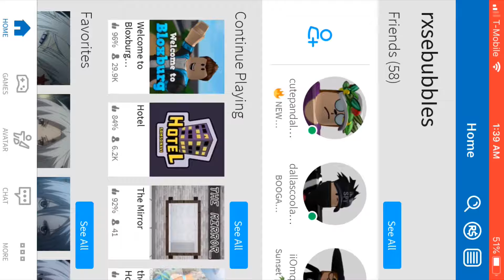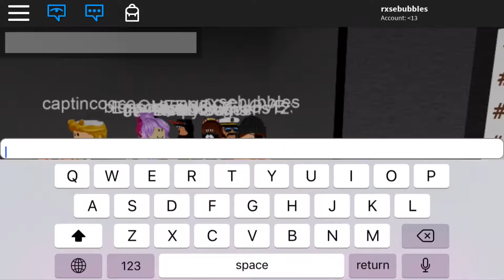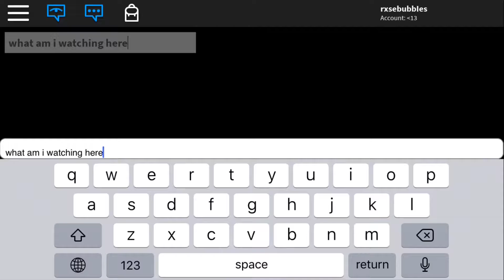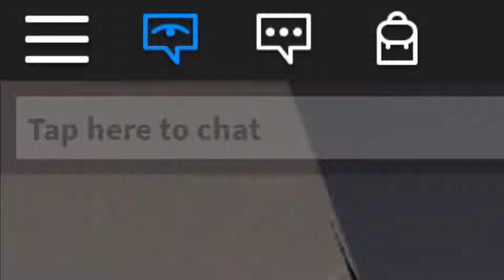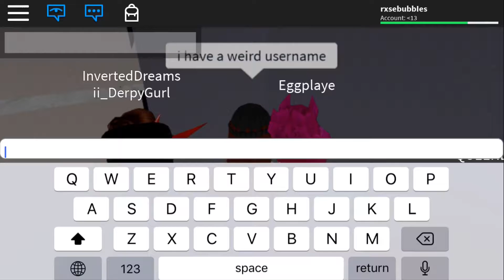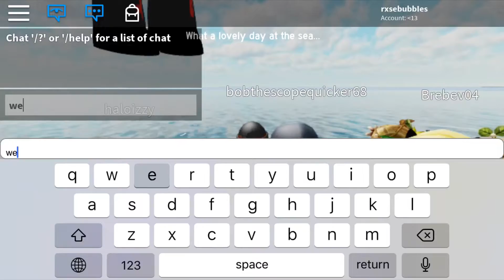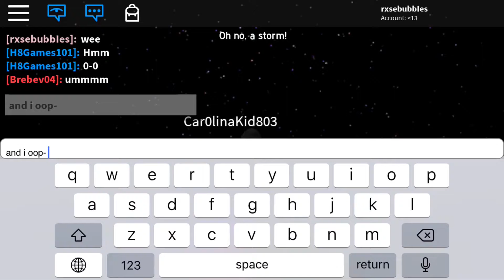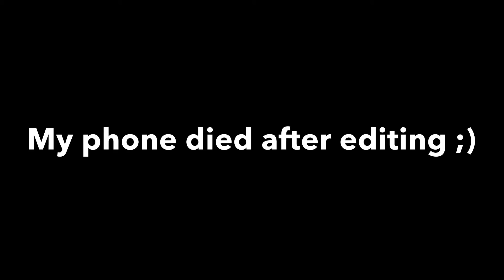Hotel and Stranded |Roblox